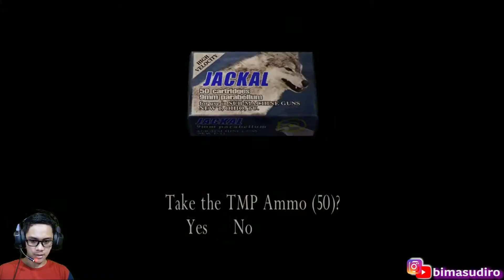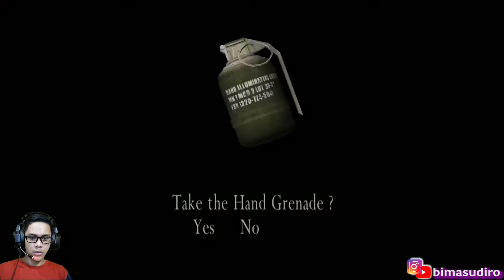GAME Resident Evil 4 Indonesia Walkthrough Gameplay Part 3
Resident Evil 4 bercerita 6 tahun setelah kejadian Racoon City dimana Leon telah mendapatkan pelagiaan khusus oleh pemerintah US dan ditugaskan ke desa pelosok untuk mencari anak presiden yang diculik sekelompok pemuja sekte sesat yang ternyata merken terjangkiti virus zombie las plagas.

Video game credits :
Dirty Palm - Freakshow.